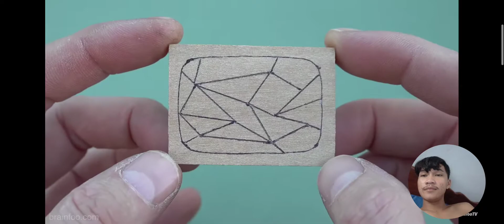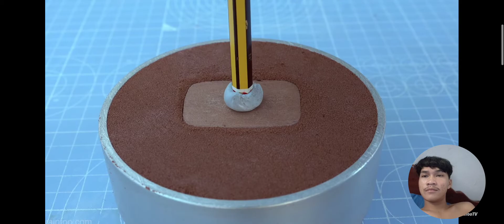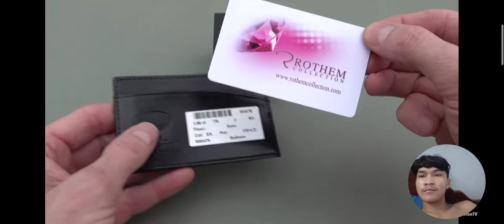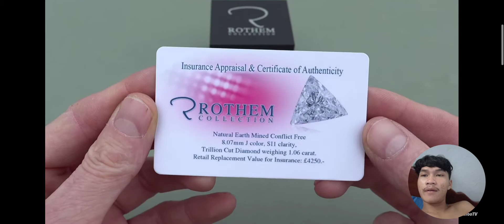Casting Real Diamond YouTube Play Button